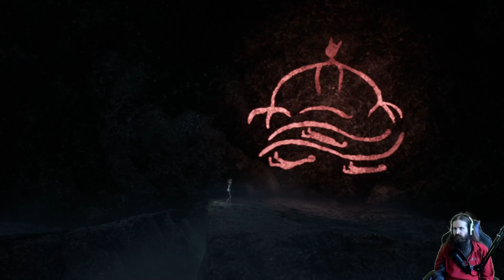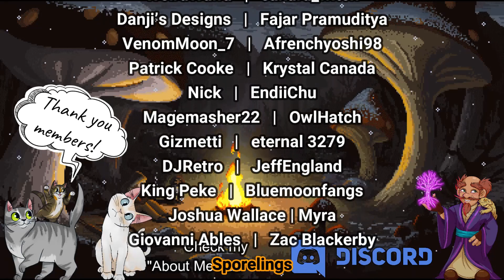Tortured Musician | Bramble: The Mountain King [BLIND] Let's Play, Pt. 3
Thank you for joining me in my playthrough of Bramble: The Mountain King! For full disclosure: This project was recorded, in full, before ever being posted, so I will be unable to take any hints or help to affect the playthrough.

My goal in this project was to fully experience a deep story within a very small amount of time, thus I completed this is 2 days.

My analysis is that this story is moving, heartbreaking, exciting, terrifying, saddening, and mysterious! It is a hard story to put into words as, I believe, it is better experienced than told.

I hope that you will enjoy this playthrough as much as I did, and do let me know what you think as we go along!

Schedule:
Tuesday or Thursday: 6:30pm CST